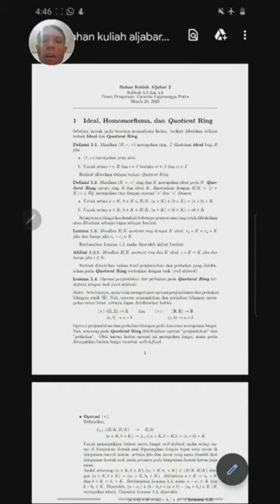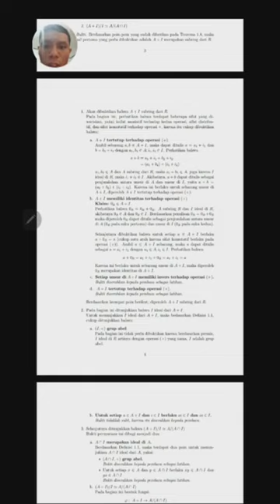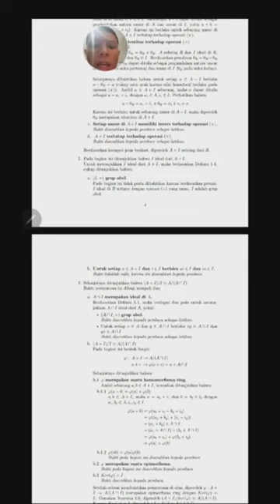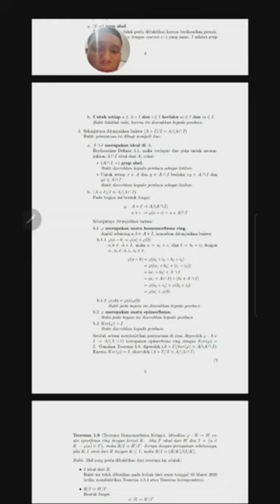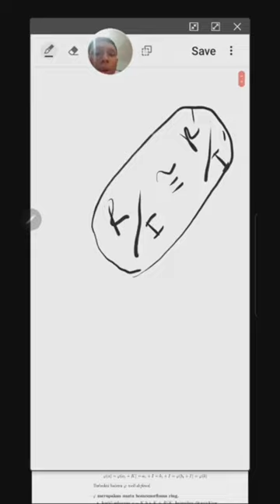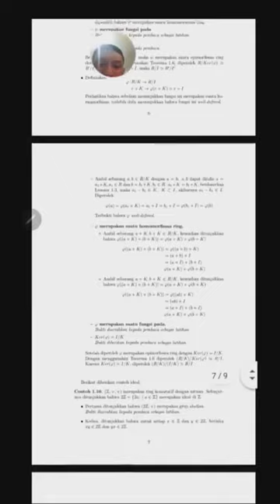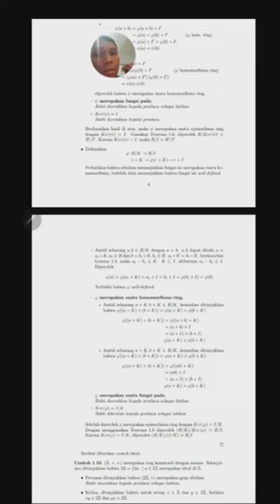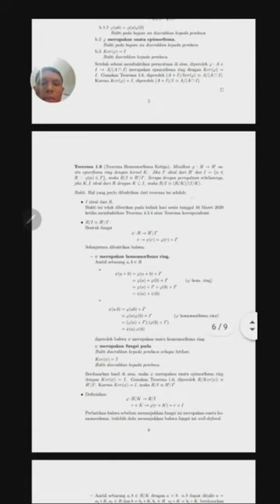Kuliah Aljabar 2 Pertemuan 7 (Jurusan Matematika UNDANA)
Pada video berikut diberikan penjelasan terkait pembuktian teorema homomorfisma kedua (teorema 4.3.5) dan ketiga (teorema 4.3.6).